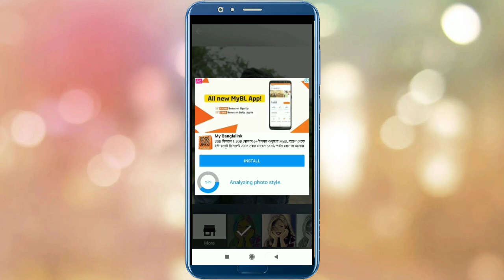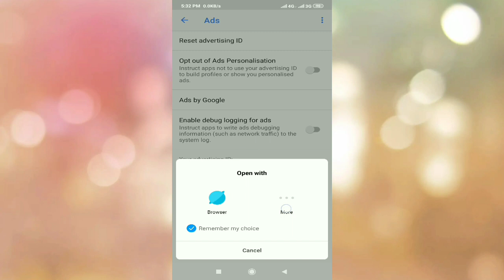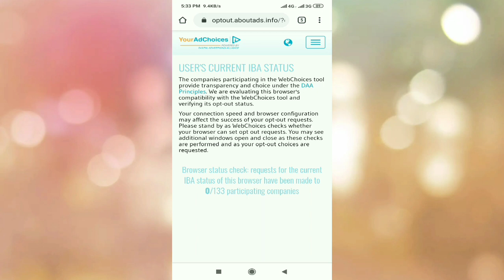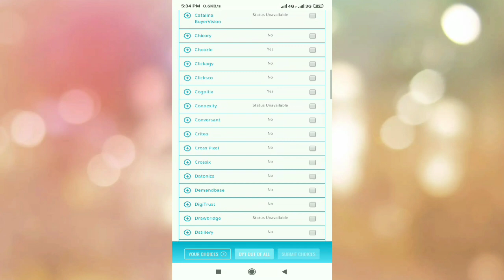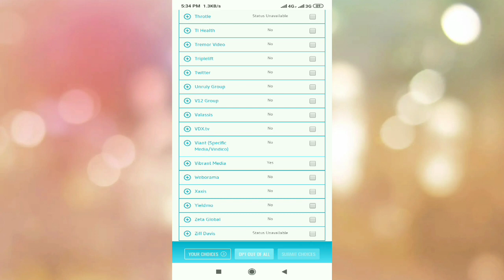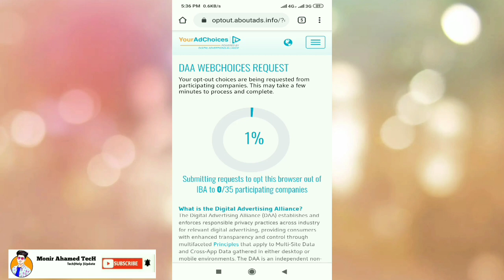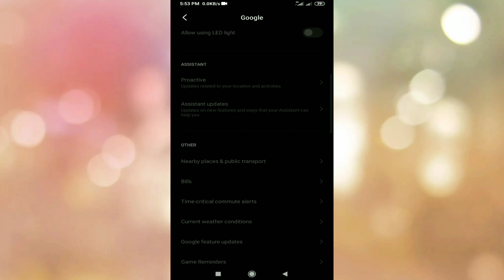How to stop Google pop up ads.block Google ads.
In this video i will show how to stop google pop up ads.please don't skip video.

StopAll Ads helps you to avoid seeing irrelevant and unwanted ads/content that keep popping up while you surf the net. In other words, you have full control of whatever you want to see. When you are surfing the net, you are leaving digital footprints. Such data is then used by companies to track your movements and interactions on the Internet and create a profile, on the basis of which you get to see ads. Why allow companies to track your movements in the first place?

How to Stop Popup Ads in Google Chrome | It's Working If you want to know how to stop Pop-ups in Google Chrome web browser then here is video for you just watch and learn how to stop these annoying popup ads on Chrome let's watch.